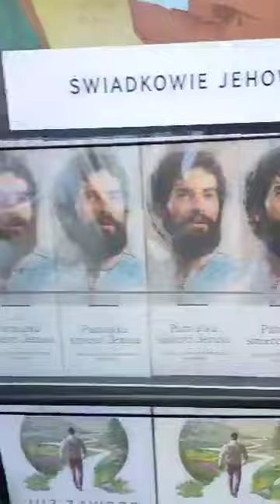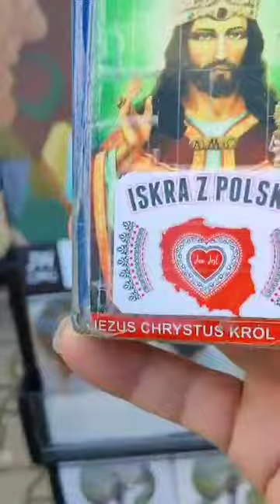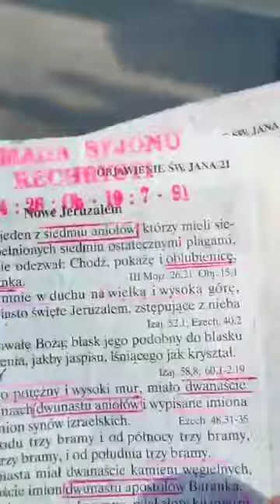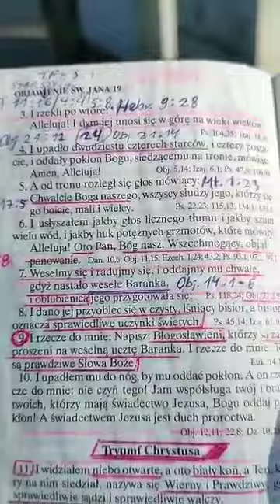Świadkowie Jehowy mają zasady odstąpili od Chrsystusa